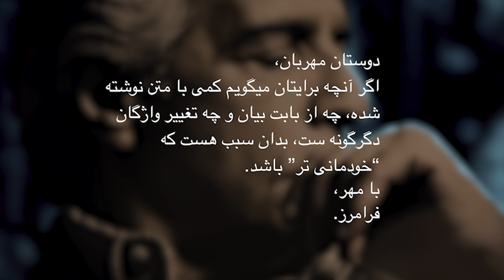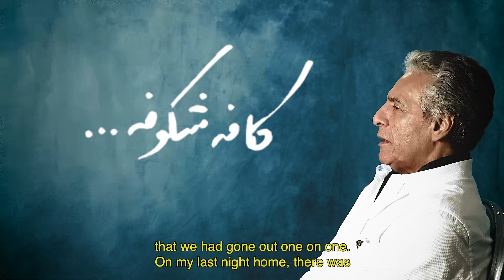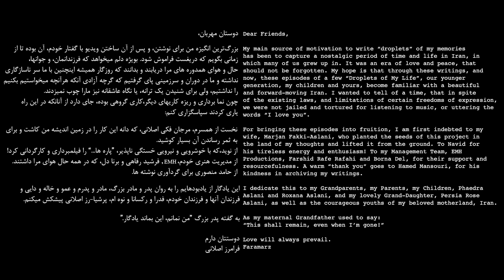Faramarz Aslani “Droplets of my life” (S04 - E08) “چکیده هایی از زندگی من”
مهربانان،
هشتمین پاره از فصل چهارم "چکیده هایی از زندگی من" را با گفتار خودم به شما میسپارم، از این پس روزگار مرا در رسانه های همگانی، بویژه در کانال یوتیوب خودم پیدا خواهید کرد.
Kind friends,
I offer you the eighth episode of "Droplets of My Life" (Season 4) with my own reading.